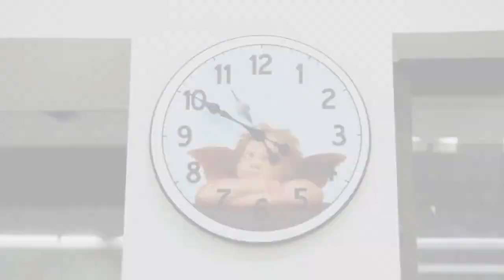Superstore (NBC) - Trailer - Subtitulado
Superstore (NBC) - Trailer - Subtitulado en español.

I d not own this, just subtitled it.